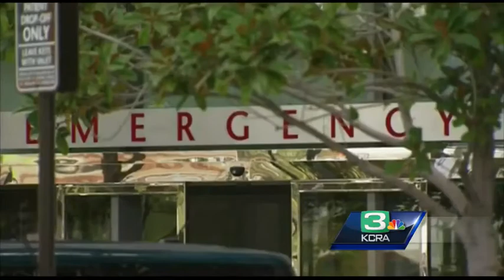UCLA: 100+ may have encountered 'superbug' in California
A potentially deadly "superbug" resistant to antibiotics infected seven patients, including two who died, and nearly 200 others were exposed at a Southern California hospital through contaminated medical instruments, UCLA reported Wednesday.